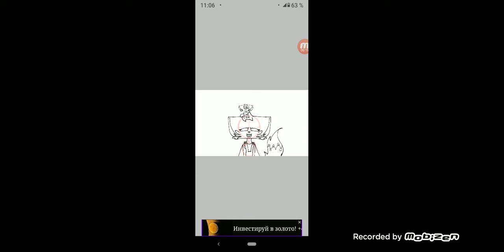Арт: для Леры на 101 подписчиков 🥳😽